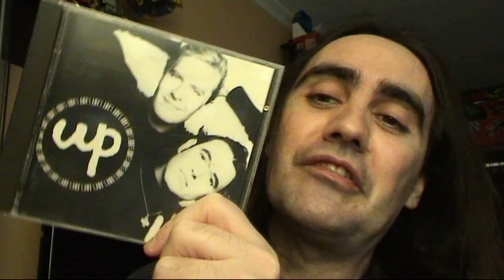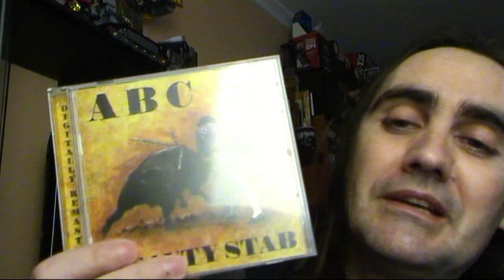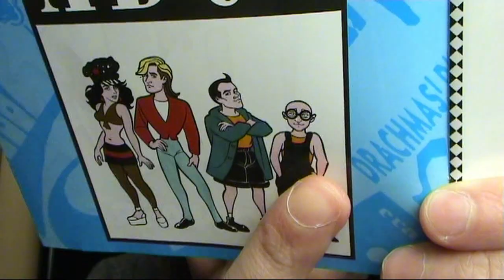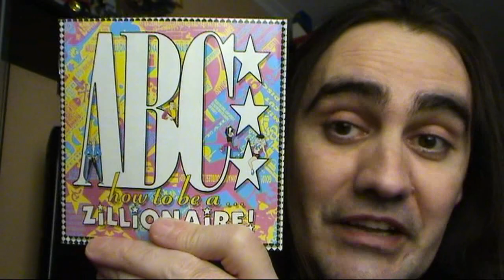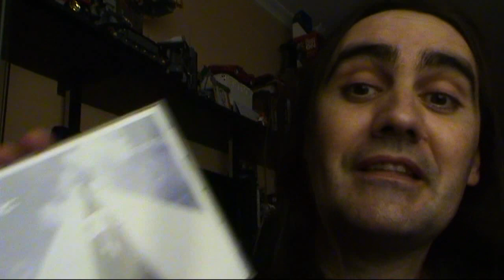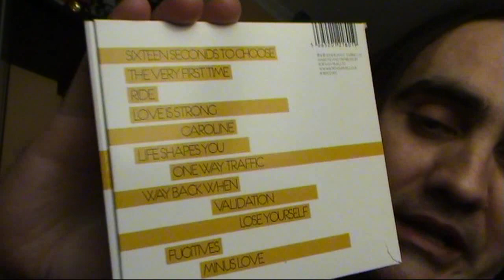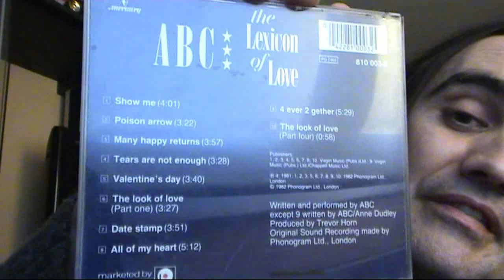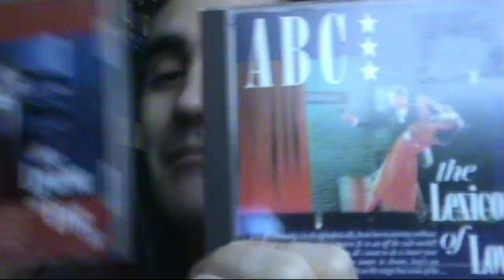ABC: De "menos bueno" a "obra maestra"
La Historia de ABC (es decir Martin Fry)